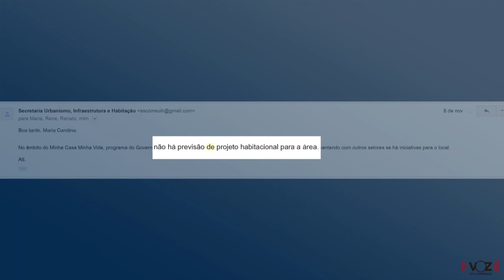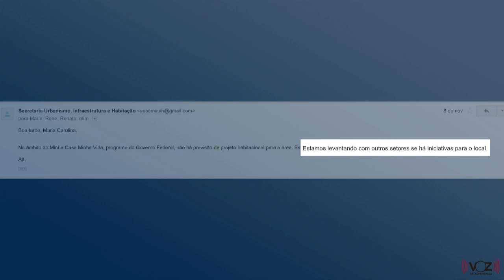BREJO: Área abandonada na Cidade de Deus - Voz das Comunidades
A comunidade da Cidade de Deus, zona oeste do Rio, ocupa a posição de número 113º lugar no ranking do Índice do Desenvolvimento Humano (IDH) segundo o último censo do IBGE.

Nossa equipe foi até a comunidade do Brejo, uma das áreas mais carentes da Cidade de Deus, para ouvir os moradores sobre os principais problemas vividos por lá.
Entre lixos, esgoto a céu aberto, ratos, cobras e até mesmo jacaré, os moradores contaram como é viver em uma comunidade cheia de promessas, mas abandonada pelo poder público.

Acompanhe nossa reportagem sobre a comunidade.